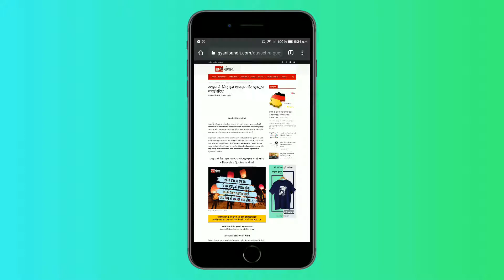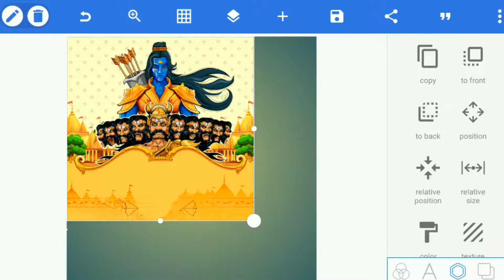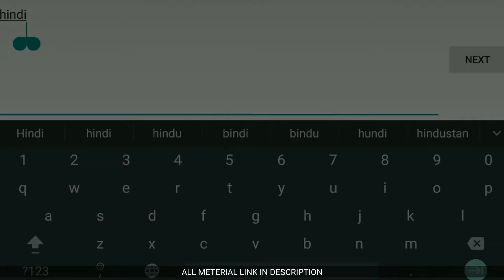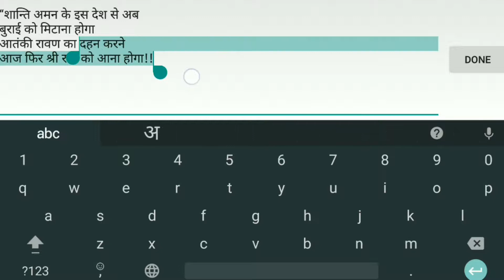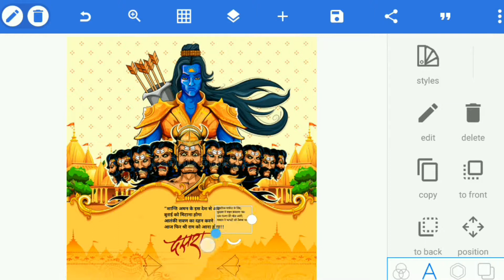Dasara Special Banner Design In Pixellab | Dasara (दसरा) Banner Editing in Pixel lab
DOWNLOAD LINKS """"""""""""""""""""""""""""""""

For Help

Any discussion with me Please Contact
Other Video In Channal

PicsArt Creative Photo Editing 🔥 Cgstar Editing
💠Important Notice :-